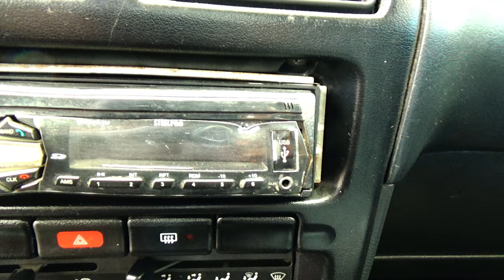Nissan / Tsuru / 2016 - 15369